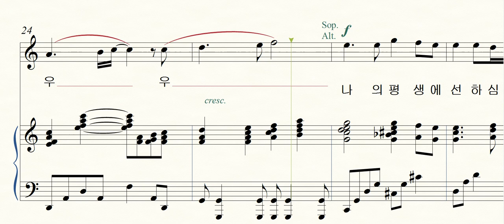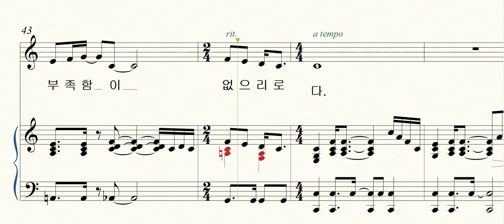시편 23편(일반찬양 ) - 소프라노, 샤마임찬양1집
정승재 작곡, 샤마임출판